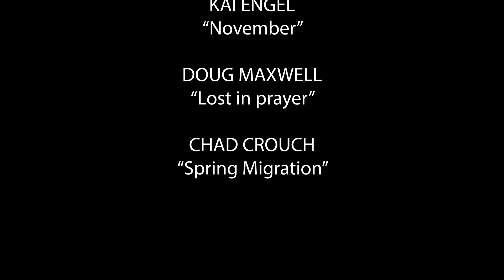Har du tänkt på hur kort livet är? (eng)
Peter Wiberg förlorade sin älskade lillasyster när hon bara var 15 år. Här reflekterar han över denna hur denna händelse har förändrat honom. (Kommer att översättas)